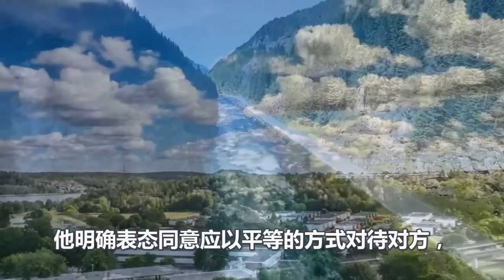中国终于掀桌、沙利文当场傻眼、